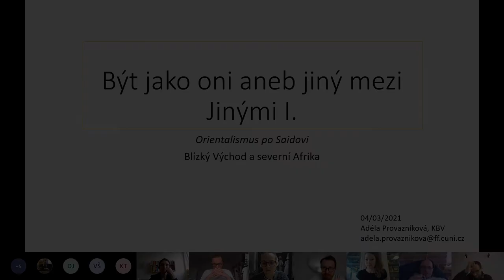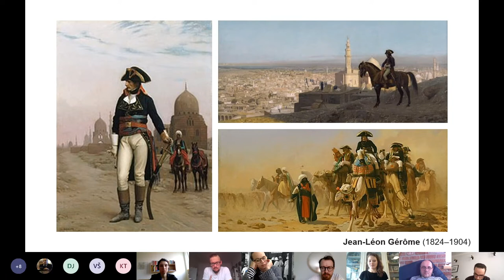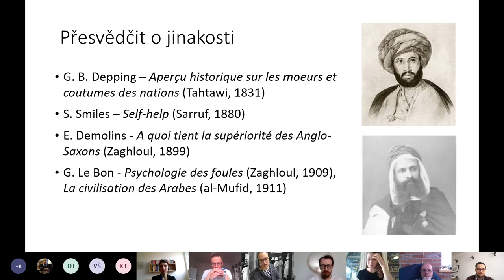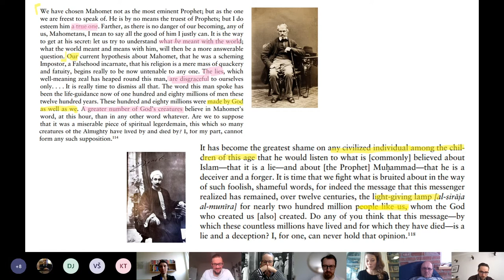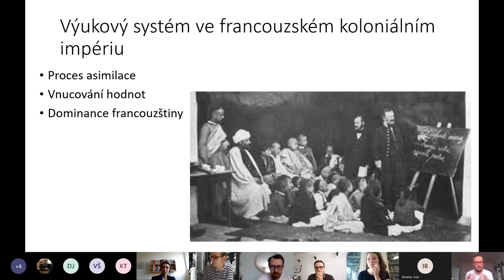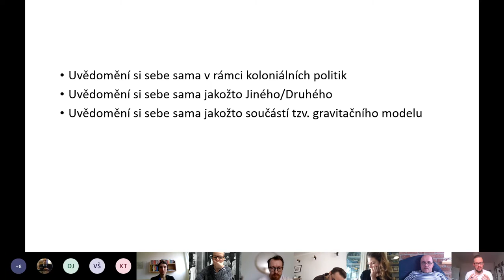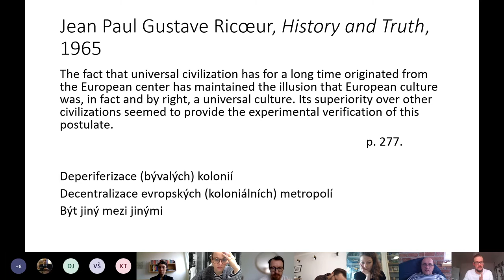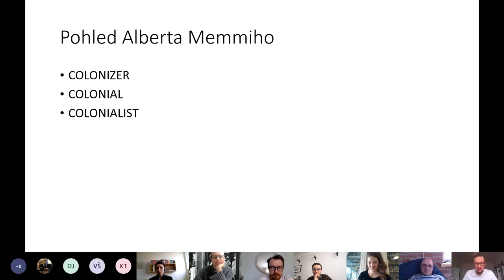Orientalismus po Saidovi (3): Být jako Oni aneb jiný mezi Jinými – Adéla Provazníková, Vojtěch Šarše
ANOTACE
Jednou ze zásadních otázek postkoloniálních studií je to, jak se koloniálním mocnostem vůbec podařilo nadvládu nad různými částmi světa získat. Orientalismus byl identifikován jako jeden z nástrojů, který umožnil a ospravedlnil kulturní, ekonomickou a politickou dominanci Západu. Byl ale orientalismus, jeho projevy a produkty, na "Východě" vždy vnímán jako prostředek útlaku, kterému je třeba vzdorovat?  Na příkladu Egypta (okupován Francií 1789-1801 a Británií 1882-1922) bude v první části přednášky představena teze Shaden Tageldin, která modeluje vztah kolonizovaného ke kolonizátorovi na základě metafory svádění a zamilování. Její analýza objasňuje proces přijetí západní kulturní nadřazenosti egyptskými intelektuály, kterým ale zároveň přiznává schopnost samostatně a svobodně jednat, nikoli pouze pasivní roli oběti. Jakým způsobem tito intelektuálové nakládali s texty, které ve velkém překládali do arabštiny? Od Napoleonova prohlášení o okupaci přes sociologické a orientalistické práce zdůrazňující nadřazenost evropského společenského uspořádání až po eseje a beletrii, čtení koloniálních textů v kontaktní zóně překladu může ukázat prostředky, kterými kolonizovaný, okouzlený zájmem Západu, sám svoji pozici utvrzuje.
Uvědomění si své vlastní jinakosti a její kontextualizace do koloniálního období, z pozice alespoň částečně asimilovaného kolonizovaného, působícího převážně v koloniální metropoli a píšícího výhradně francouzsky. To je případ tuniského intelektuála, Alberta Memmiho (1920–2020), který žil ve Francii od nezávislosti Tuniska (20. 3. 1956) a zemřel v Paříži. Memmi publikoval svou teoretickou esej – předzvěst postkoloniálního hnutí – v roce 1957 (v roce 1973 získal francouzské občanství). Naráží v ní na otázku observace kolonizovaného kolonizovaným, na problematiku chtěných/nechtěných privilegií, které automaticky přicházejí s pozicí kolonizátora v koloniích a především na mýtus kolonizovaného, který je podle autora kolonizovaným akceptovaný.

LITERATURA
Tageldin, Shaden M. 2011. Disarming Words: Empire And The Seductions Of Translation In Egypt. Berkeley: University of California Press, s. 1–10.

Memmi, Albert. 2003. The Colonizer and the Colonized. London: Earthscan, s. 17-25, 47-52.

DALŠÍ ČETBA
Al-Samarrai, Qasim. 2002. "Discussions on Orientalism in Present-Day Saudi Arabia". In Modern Societies & the Science of Religions, Leiden: Brill, s. 283–301.

Heschel, Susannah, and Umar Ryad. 2020. The Muslim Reception Of European Orientalism: Reversing The Gaze. Routledge.

Lockman, Zachary. 2010. Contending Visions Of The Middle East. Cambridge: Cambridge University Press.

Memmi, Albert. 1992. The Pillar of Salt. Translated by Edouard Roditi. Boston: Beacon Press.

Mitchell, Timothy. 1988. Colonising Egypt. New York: Cambridge University Press, s. 95–127.

Salhi, Zahia Smail. 2019. Occidentalism: Literary Representations Of The Maghrebi Experience Of The East-West Encounter. Edinburgh: Edinburgh University Press, s. 93–124.

Sartre, Jean-Paul. “Black Orpheus”. In What is literature?. And Other Essays. Harvard University Press, 1988, s. 289-332.

V úvodních týdnech studenty seznamuje s Orientalismem od E. Saida a představuje významné Saidovy následovníky, odpůrce a ty, kteří se Saidem polemizují a vztah k “jinému” v “Orientu” zkoumají pomocí odlišných metodologií. Předmět následně představuje reflexe orientalismu a postkoloniální teorie v jednotlivých areálových disciplínách zaměřených na Blízký východ, severní Afriku, Vietnam, Japonsko, Koreu, Čínu, Tibet, Rusko a Turecko. Závěrečné dvě hodiny jsou věnovány české reflexi orientalismu v literatuře a duchovní oblasti. Zatímco výchozí texty postkoloniální teorie se zaměřují zejména na reflexi Orientu v západoevropských mocnostech ve vztahu k zemím, kam pronikala jejich koloniální expanze, tento předmět má širší záběr a zahrnuje jak země centrální, jihovýchodní a východní Asie, tak i širší okruh nositelů koloniálních ideologií včetně Ruska a Japonska.

🔴 Vietnam – Marta Lopatková + Ondřej Crhák: Vietnamci českým pohledem]
🔴 Japonsko – M. Blahota: Japonský panasiatismus jako reakce na bělošskou nadřazenost
🔴 Tibet – Martin Hanker + Petr Jandáček: Osvoboďme Tibet! Osvoboďme? Tibet?
🔴 Turecko – Jonáš Vlasák + Filip Kaas: Orientalismus alafranga a alaturka
🔴 Rusko – M. Guleva: Russia between the East and the West
🔴 Česká reflexe (duchovno) – M. Hanker + P. Jandáček: Český Tibet – tajemný, svobodný, zaostalý